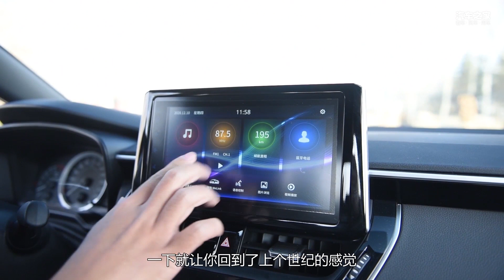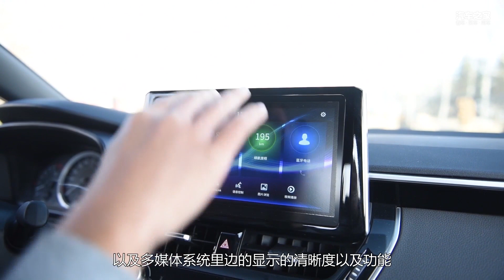聊聊产品优劣势 2020试驾丰田雷凌TOYOTA LEVIN 185T